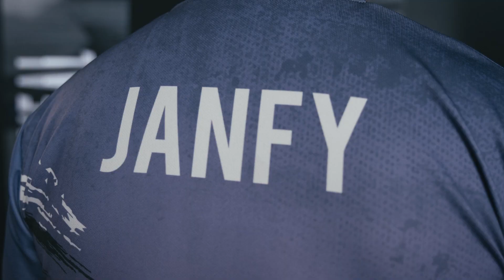Die Story von Reveals Aufstieg in die Div. 1 | ESLM Spring 2023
Von der Starter-Division in die ESL Meisterschaft Div. 1: Reveal hat sich innerhalb von 3 Jahren in die erste Klasse der Liga gespielt!
Janfy, welcher bereits seit 13 Jahren mit seinem Mate doxors spielt, hat ein wenig über den Werdegang des Teams gesprochen.